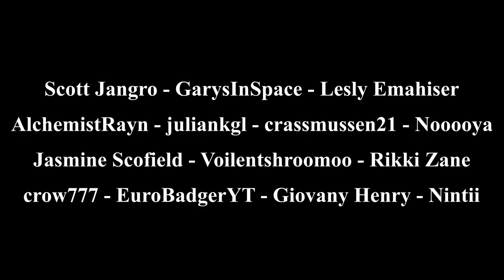Minecraft Hardcore Longplay - Ocean Outpost (No Commentary) Relaxing Gameplay 1.20.1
Hello! Welcome to a new Minecraft Hardcore Relaxing Longplay with no commentary! I decided to record myself on my 1.20.1 hardcore world and built a brand new cozy ocean outpost!! I hope you guys find this relaxing and enjoyable! I hope that all of these videos can help people out there sleep, relax, and study! I use Complementary Reimagined Shaders when recording these longplays.

The seed for this world on Minecraft Java version 1.20 is [-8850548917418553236]